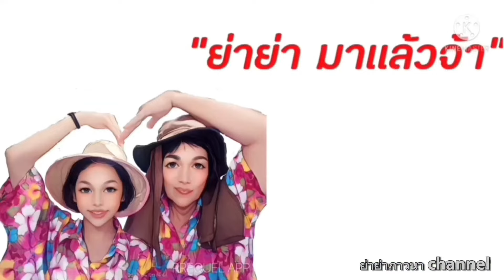แบ่งปัน🪴ต้นเศรษฐีรวยทรัพย์ ไม้มงคล เสริมโชคลาภทรัพย์สินเงินทอง